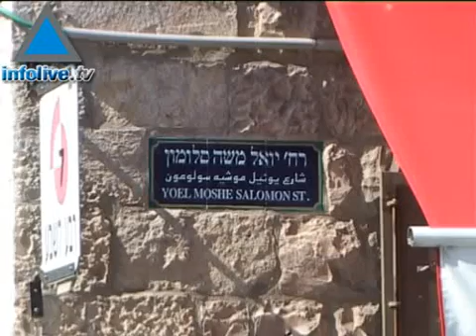La minute Infolive.tv : Nahalat Shiva, au coeur de Jérusalem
C'est l'un des quartiers les plus vieux de Jérusalem, l'un des premiers à avoir été construit en dehors des murs de la vieille ville. Ses magasins, ses bars, ses badauds. Infolive.tv vous emmène faire un tour du côté de Nahalat Shiva. 09/03/08